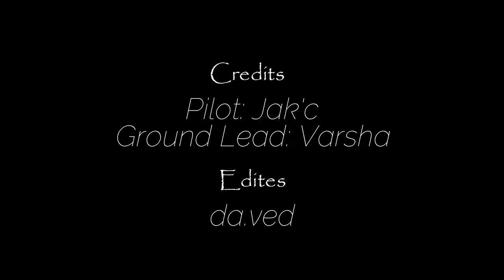The Sport of sky adventure, short glance video of Powered Paragliding | Paramotoring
Introducing this fantastic Adventure Sport "Paramotoring" or "Powered Paragliding".
Featuring exclusive Paramotoring skills and Iconic sky view.
Team Pegasus have brought you before amazing flying skills and recorded videos of paramotoring.
The best short video on the unexplored sport PPG.
Equipment:
     Kangook Paramotor
     Engine HE R125
     Wing Air Design
Location: Thailand
Pilot: Jak'c
Ground: Varsha

Stay Wild.